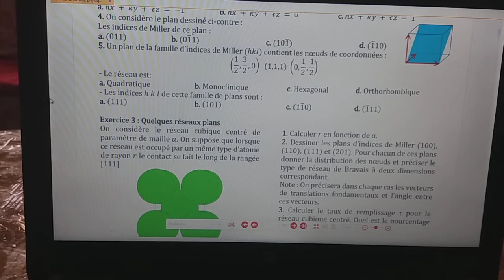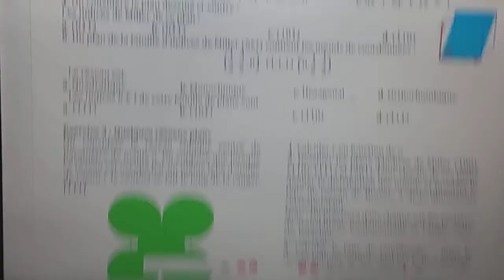physique des matériaux : ex2 q5